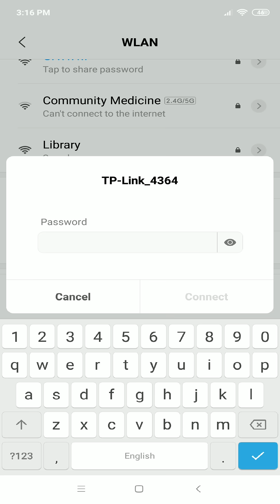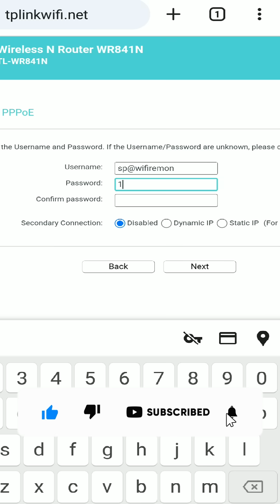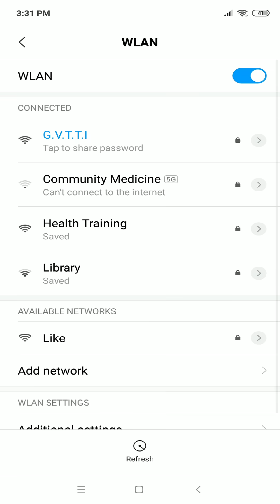TP-Link Router Setup and Full Configuration Using Mobile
TP-Link router setup. This is the best way to setup your tp-link router using mobile. TP-Link router setup using mobile step by step tutorial. TP-Link router setup and full configuration through mobile. TP-Link router configuration easy method. How to setup your tp-link router step by step tutorial. If you want to setup your tp-link router using mobile, this video is for you.
In this comprehensive video tutorial, we'll guide you through the step-by-step process of setting up your TP-Link router using your mobile device. Say goodbye to complicated network configurations! We'll show you the easiest and most efficient way to get your TP-Link router up and running in no time. Whether you're a tech enthusiast or a beginner, our clear and concise instructions will ensure a hassle-free setup experience. Don't miss out on this essential guide for seamless internet connectivity. Watch now and empower yourself to take control of your network effortlessly!

How to Setup TP-Link Router:
01. First, power on your TP-Link WiFi router. When your TP-Link router is powered on. Connect your phone to the TP-Link router using Wi-Fi. The default network name and password are usually on a sticker at the bottom of the TP-Link router.
02. Once your phone is connected to the TP-Link router. Open a web browser, Type tplinkwifi.net or 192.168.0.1 in the address field, and then press enter to visit the TP-Link router’s web management page.
03. For security, please create a login password for management. First type your new login password. Then confirm your login password. Then, click on start.
04. Run the quick setup to manually configure your internet connection and wireless settings. To continue setup your TP-Link router, please click the next button.
05. Choose operation mode: wireless router. Then click on the next button to continue your TP-Link router setup.
06. Choose wan connection type: Dynamic IP, Static IP, PPPoE, L2TP, PPTP (you can ask your internet service provider about your internet connection and the required details). I am choosing PPPoE. Then click the next button to continue your TP-Link router setup.
07. Please enter your PPPoE username and password given by your internet service provider. First type your PPPoE username. Then, type your PPPoE password. Confirm your PPPoE password. Then click the next button to continue the TP-Link router setup.
08. Confirm or change the TP-Link router wireless network name. Enter the name (SSID) of your wireless network in the given field. Set a password to secure your wireless network. Enter the password you have chosen in the box next to the password. Wireless or Wi-Fi passwords must contain at least 8 characters. Then click the next button to continue your TP-Link router setup.
09. The quick setup is complete. Please confirm all parameters below. Click back to modify any settings for click save to save and apply your configurations.
10. Click the save button to finish the TP-Link router setup and configuration.